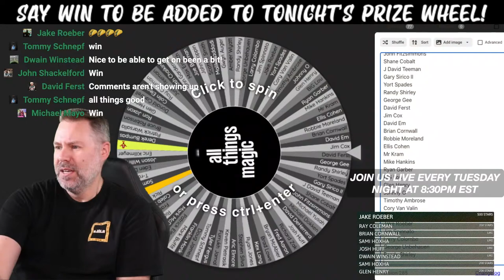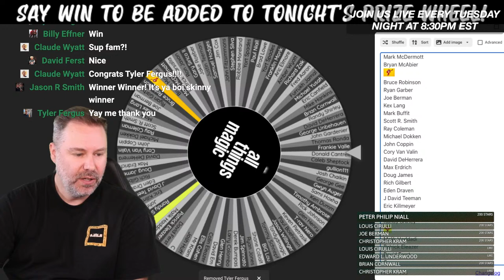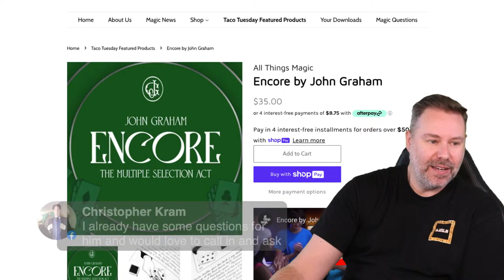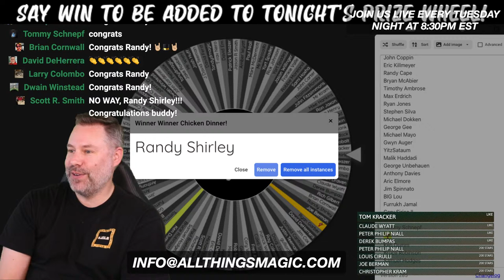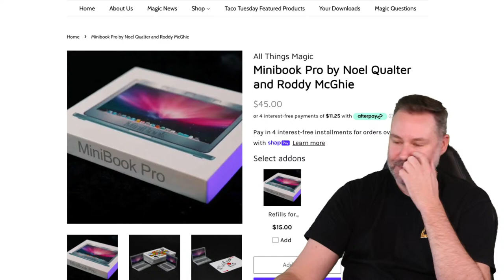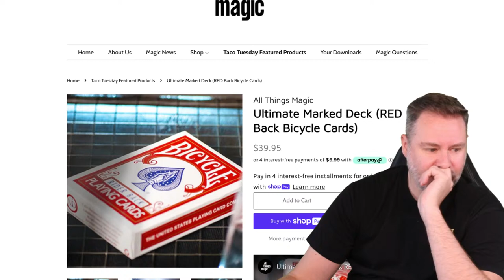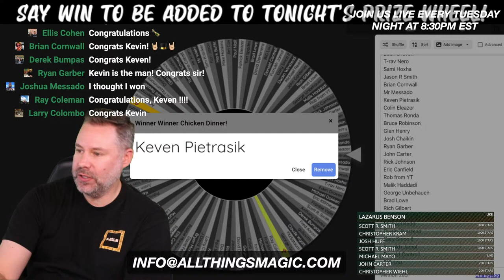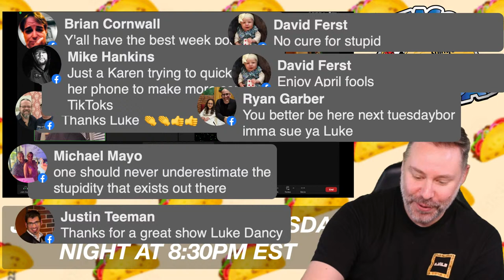WIN For Watching! (Taco Tuesday For Magicians)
Top 3 magic tricks, FREE magic giveaways and the latest magic news. It must be Taco Tuesday for magicians!

Don't miss this week's Top 3 magic tricks!

Join us LIVE every Tuesday 8:30pm EST